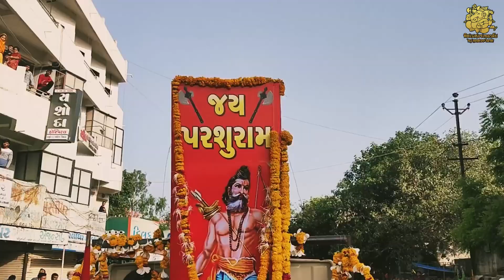🥭 วันอัคชญา ตรีติยา Akshaya trtiya วันแห่งการเริ่มต้นวันแห่งความสมบูรณ์ ไม่มีหมดสิ้น 🥭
วัน Akshaya Tritiya [อัคชญา ตรีติยา] วันแห่งการเริ่มต้นวันแห่งความสมบูรณ์ ไม่มีหมดสิ้น และวันนี้ยังเป็นวัน Parsurama Jayanti [ปรสุราม จายันตี] หรือวันเกิดองค์ปรสุราม

โดย @MasterBest @U9channel